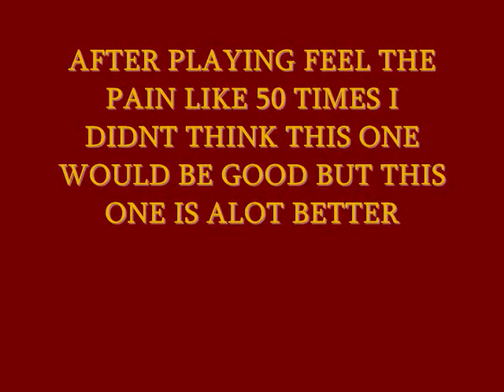Pick Me Up-Dinosaur Jr. Expert Guitar Gold Stars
Really fun song and i was surprised it was rated 5 dots for guitar but then i played it and that solo is really tricky and plus it goes on forever.Still this is a really fun song for all instruments.